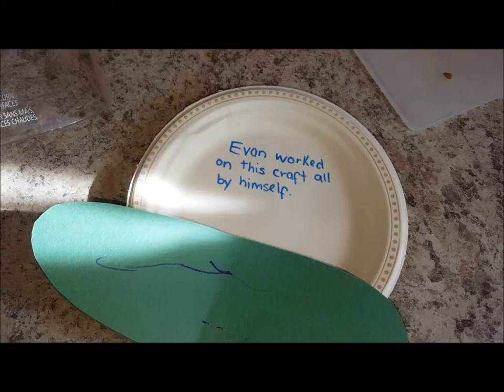Otolar...yn...gengolgy //Weekly vlog #6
Appointments for Weston, work, a swim in the rain barrel